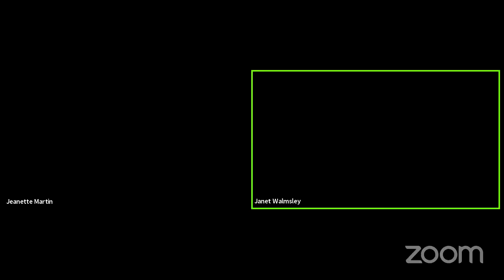MYBC Virtual Bookstore Authors Series with Jenny Story & Janet Walmsley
MYBC Virtual Bookstore Authors Series today with two time author Jenny Story and her mom author & actress Janet Walmsley

Jenny's books
Dysnomia: Outcasts On a Distant Moon
Dysnomia: Home Lies in Your Heart

Janet's book
The Autistic Author and Animator: A mother’s view of a daughter’s triumph